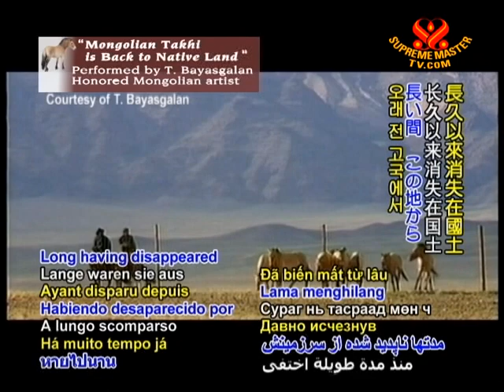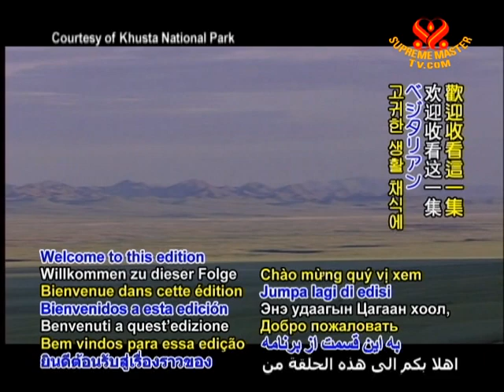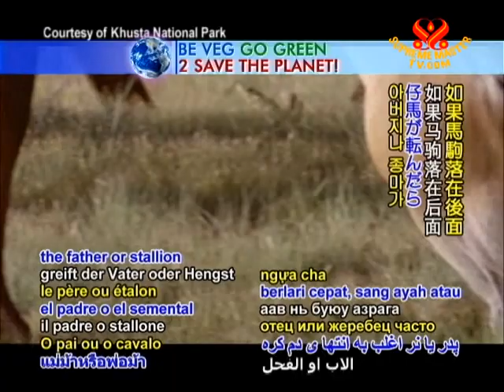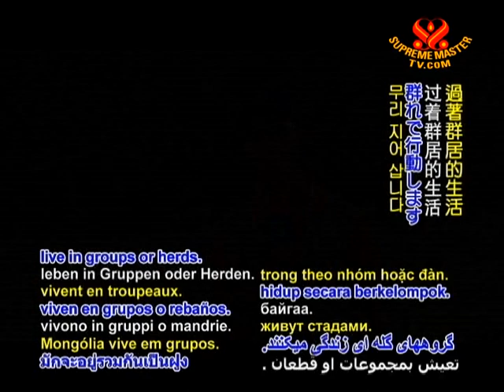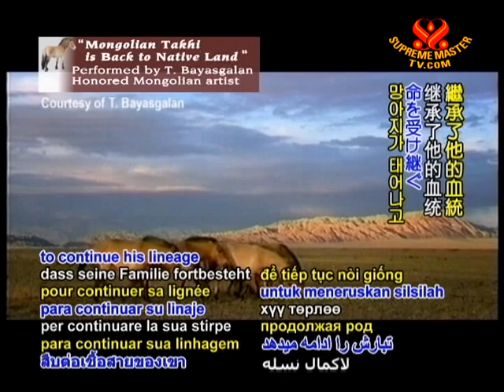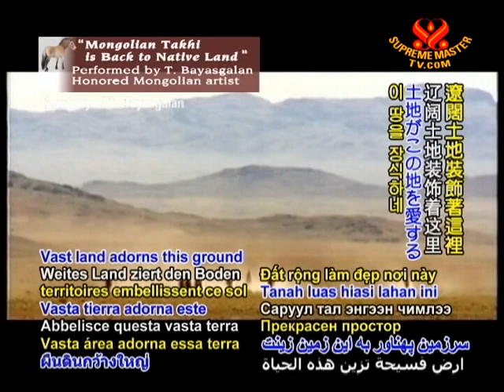The Proud Spirit of Mongolia' Takhi Wild Horses (In Mongolian) (2/2)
• VEG1456; Aired on 9 Sep 2010(in Mongolian)
This show features Mongolia's Takhi, the world's only remaining wild horse species. The name "Takhi" means "spirit" in the Mongolian language, is greatly cherished by the country's people and symbolizes their national heritage.